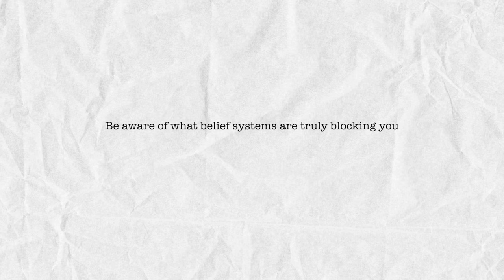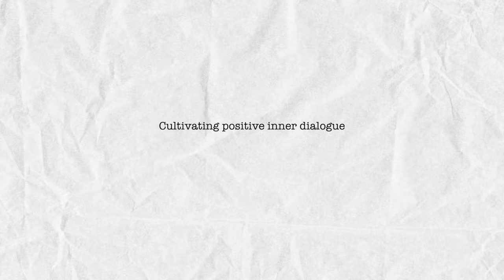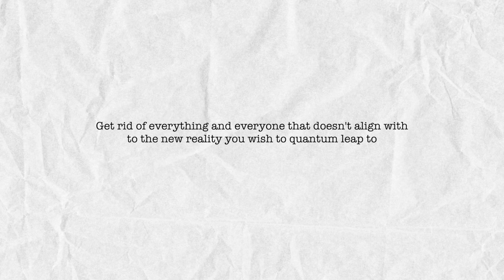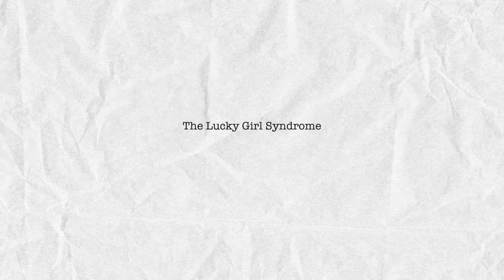How to QUANTUM LEAP and instantly manifest your dream reality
Hey guys! Today's video will be about how you can quantum leap into a new reality, from wherever you are on your journey right now.

Alot of times, the thing that keeps us stuck to dissatisfaction, disappointment and suffering is our attachment to the comfort zone. Whatever we've familiarised ourselves with for our entire lives, we tend to lean towards what we know, versus stepping into the unknown.

This video will guide you towards making the instant shift from within, so that your outer reality only reflects the experiences that you want to create. Hope you guys enjoy the video!

If you're feeling generous, feel free to buy us a coffee ☕

Here are the timpestamps:

0:00 - Intro
1:03 - Belief systems
3:29 - Positive inner dialogue
6:58 - 10/10 Self concept
11:16 - Elimination process
14:20 - Lucky Girl Syndrome